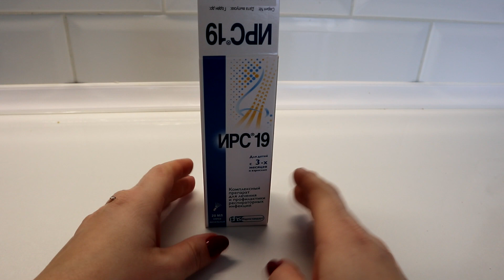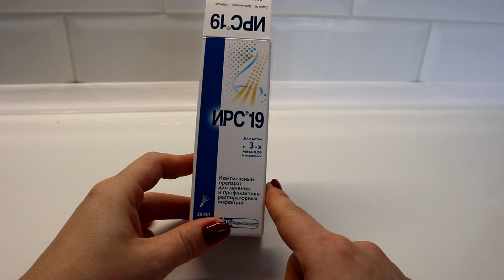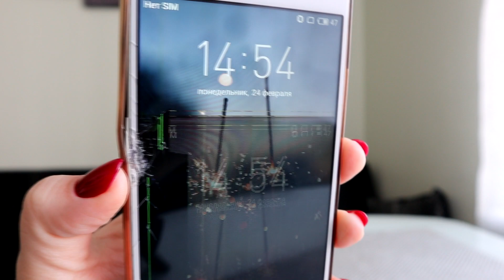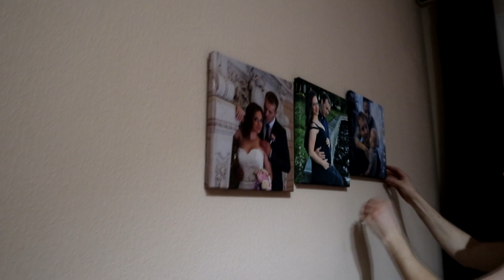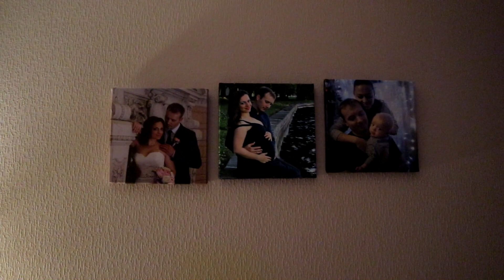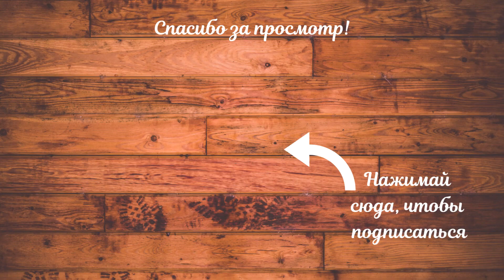VLOG: Повесили полки для картин ИКЕА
VLOG: Полки для картин ИКЕА
ПОПУЛЯРНОЕ:
Как вылечить сопли у ребенка? Соплеотсос BABY-VAC наш опыт.

Привет! Рада видеть Вас на своем канале! Я молодая мама в декрете и юрист по профессии. Снимаю видео о нашей жизни и не только. В своих роликах я делюсь полезными советами для мам, а так же перевожу с юридического на "человеческий" актуальные темы. Стараюсь объяснить простым языком сложные вопросы.